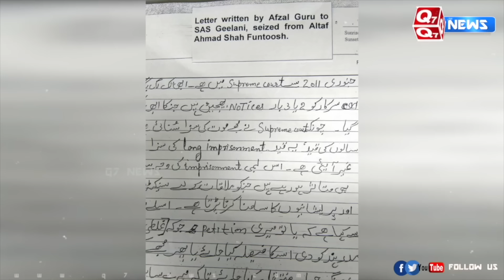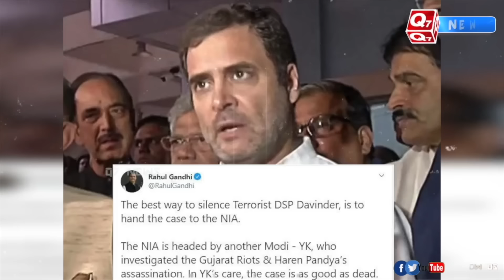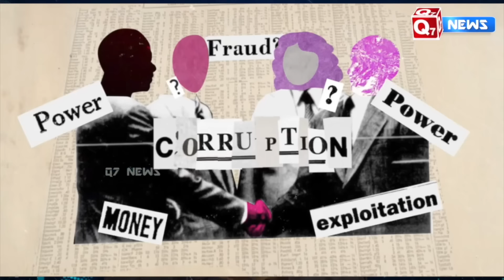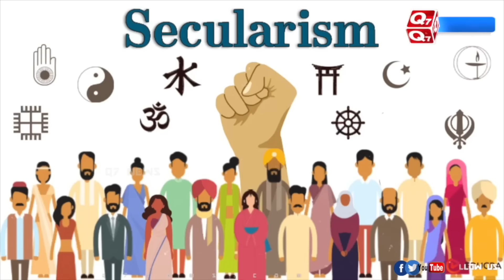அமரனில் காட்டப்படும் அப்சல் குரு யார்?